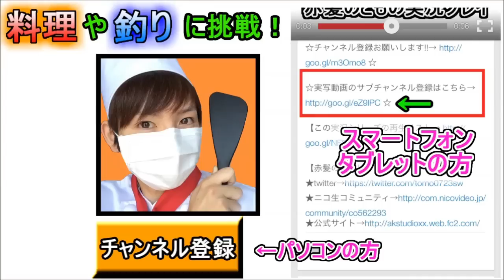【マイクラ実況】和を食して Part21【赤髪のとも】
素敵なステッキを求めて